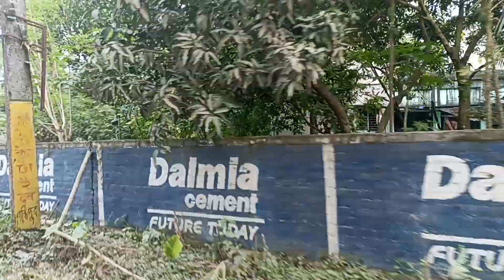♥️♥️গয়েশপুর থেকে লক্ষীনাথপুর হয়ে যাওয়া রাস্তা 👌👌